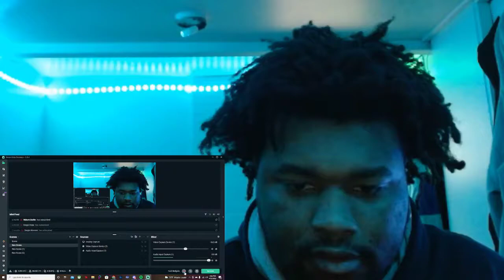GFN Flex X 706 Honcho - Trust Official Video REACTION!!!!